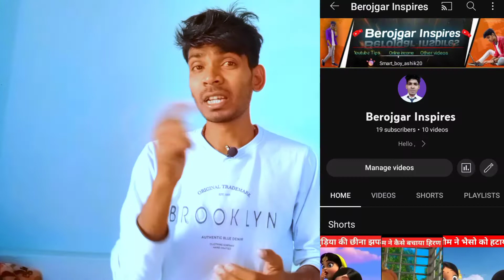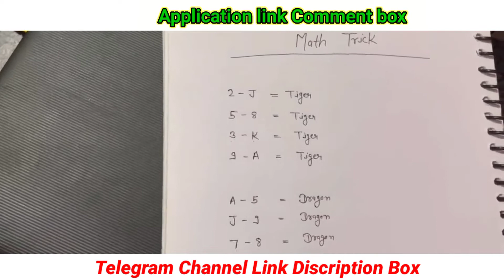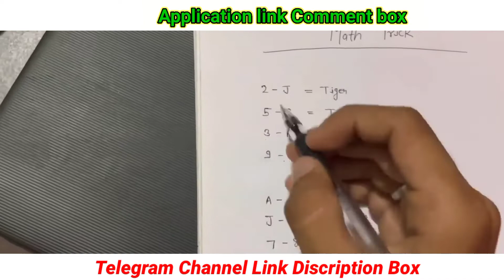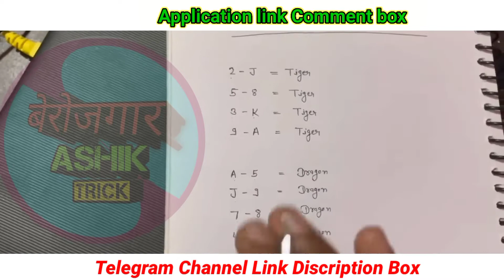Mod apk dragon vs tiger| dragon vs tiger hack mod apk| dragon vs tiger trick today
🔰  application link 👇👇👇👇👇
Comments box में । या telegram channel पर मिलेगा।

@Berojgar Ashik Trick

Video. Top. Searching.
.Queries.

1.dragon vs tiger
2.dragon vs tiger tricks
3.dragon vs tiger game tricks
 4.dragon vs tiger game
5.dragon vs tiger hack
 6.dragon vs tiger hack tricks
7.dragon vs tiger tricks today
8.dragon vs tiger tricks latest in hindi
9.dragon vs tiger game hack kaise kare
10.dragon vs tiger game hack
11.dragon tiger tricks
12.dragon vs tiger game winning tricks 13.dragon vs tiger tricks latest in hindi
14.dragon vs tiger tricks today
15.dragon tiger game link
16.dragon tiger winning tricks

dragon vs tiger math tricks today
dragon vs tiger math tricks 2022
★dragon vs tiger game winning tricks ★dragon vs tiger tricks latest in hindi

for Purpose such as
is permitted copyright statute that might otherwise be
infringing

NOTICE
This Channel is Not Pramote Any Illegal Content &
Help